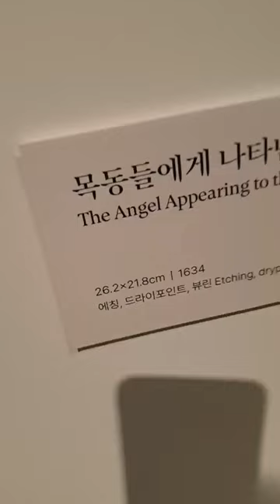램브란트 1 THE GREAT ARTIST Rembrandt Harmenszoon van Rijn